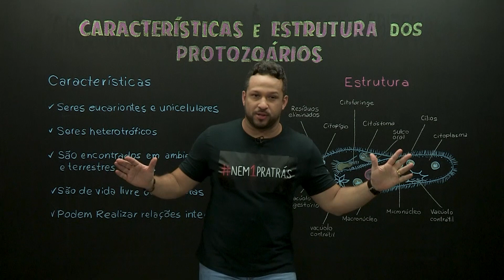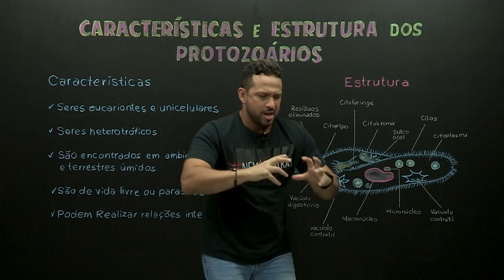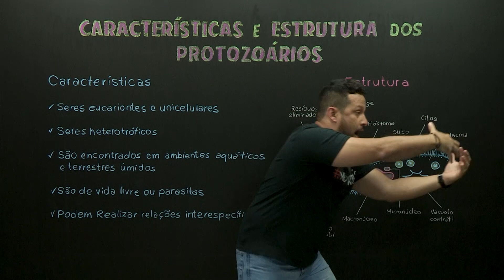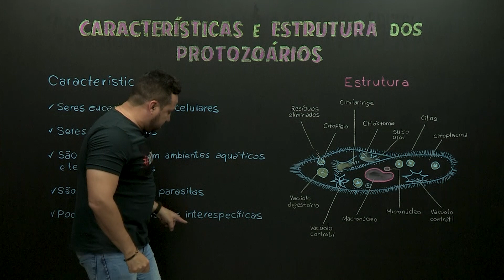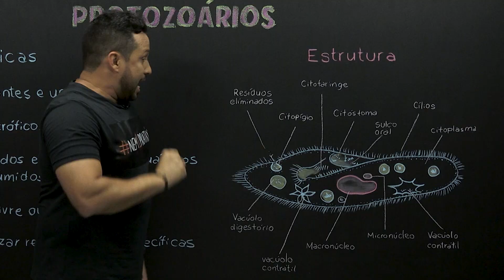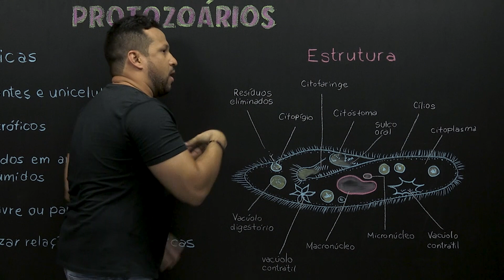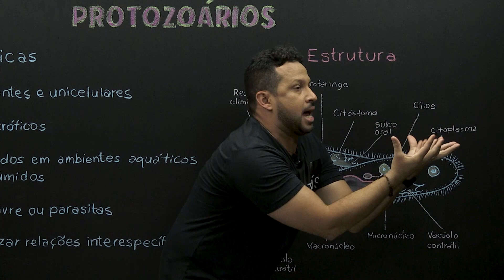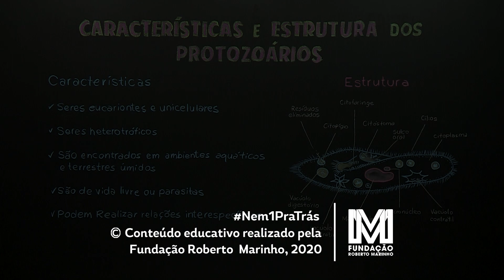Características e estrutura dos protozoários - Biologia - Ensino Médio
Os protozoários são seres encontrados no Reino Protoctista ou Protista, unicelulares, eucariontes e heterótrofos. São encontrados principalmente em ambientes aquáticos.​